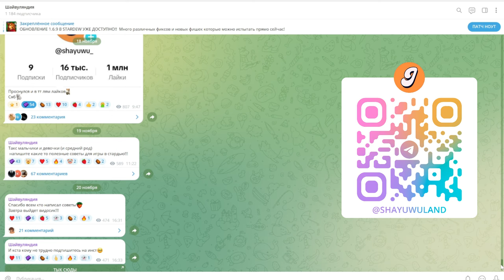ПОЛЕЗНЫЕ СОВЕТЫ В STARDEW VALLEY О КОТОРЫХ ТЫ НЕ ЗНАЛ!!!!!!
🌾 Полезные советы в Stardew Valley, которые сделают твою ферму лучше! 🌾

Ты играешь в Stardew Valley, но чувствуешь, что упускаешь что-то важное? В этом видео я поделюсь с тобой лайфхаками и секретами, которые помогут тебе быстрее развиваться, зарабатывать больше золота и находить редкие предметы! 💰✨

📌 В видео ты узнаешь:
✔️ Как правильно управлять временем и энергией.
✔️ Секреты удачного выращивания растений.
✔️ Советы по оборудованиям
✔️ И многое другое, о чем ты точно не знал!